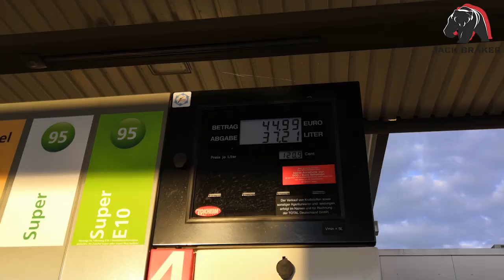Internat Vlog #02 - Wir boxen uns durch !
Numan Bayram ist nach langer Zeit zurück im Olympiastützpunkt in Saarbrücken.
Zusammen Mit Kevin Gremm und Etienne Kinsinger nimmt euch Numan mit, wie die Woche bei einem Profisportler aussieht.
Danke Kevin ! Danke Etienne !